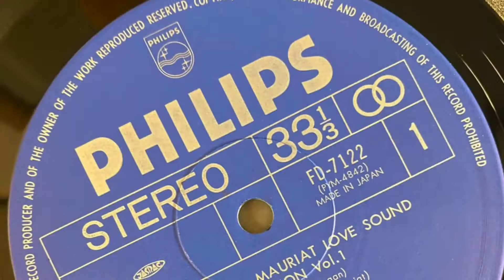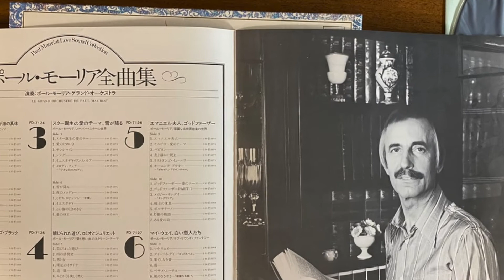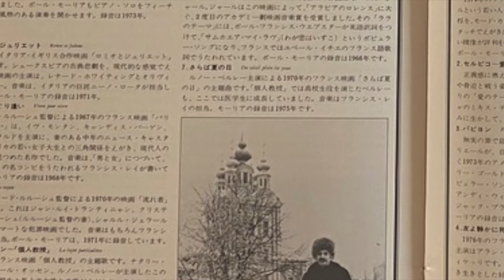Mauriat mamy blue 6LP